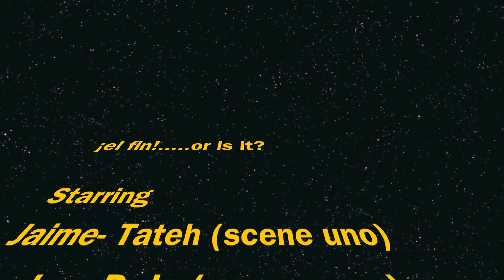La Catrina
Jaime y Carlos se casan y tienen hijos. Jaime gana el caso y tiene la testemento. Don Silvestre no es feliz, por lo que muere. Demetrio se confunde y se siente mal que Don Sivestre murió por lo que muere también. Todo el mundo llora.